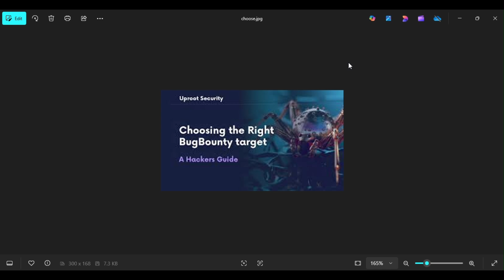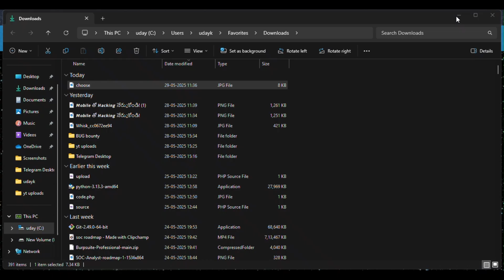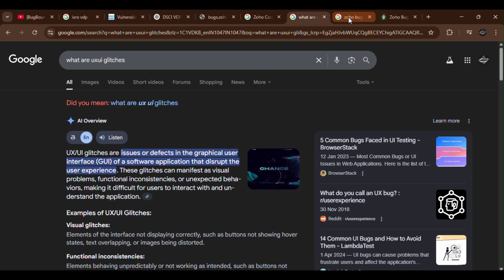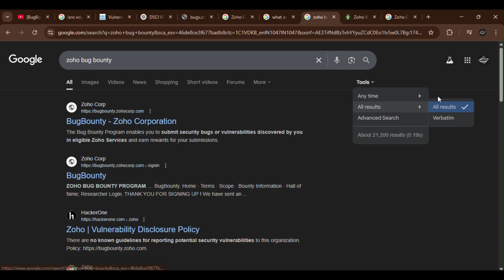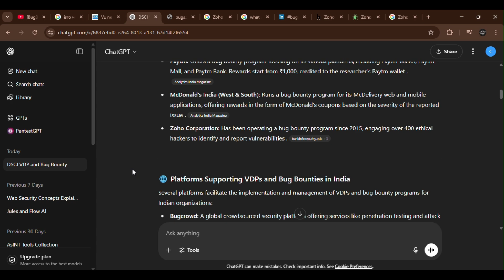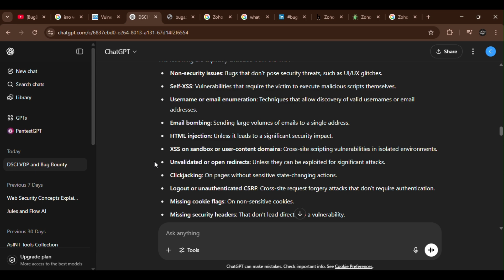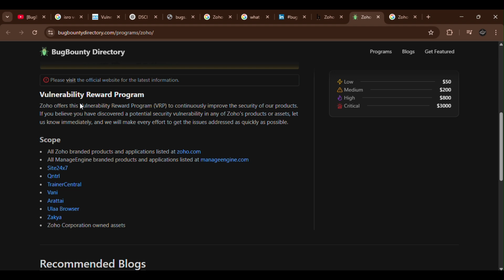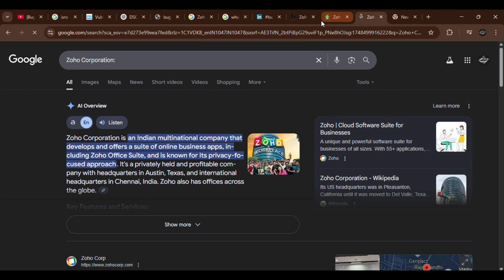Bug Bounty Target ఎలా ఎంచుకోవాలి? | Best Tips for Beginners in Telugu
How to choose the right Bug Bounty target** as a beginner — explained completely in **Telugu**. If you're new to **ethical hacking**, **cybersecurity**, or **bug bounty hunting**, this guide will help you pick the right programs and platforms like HackerOne, Bugcrowd, and more.

📌 What you'll learn:

* What is Bug Bounty?
* Which platforms are best?
* How to choose your first target
* Tips to avoid beginner mistakes
* Roadmap for Telugu hackers

I do not promote or encourage any illegal activities. All tools, techniques, and information shared are intended for ethical use on authorized systems or platforms that allow security testing.